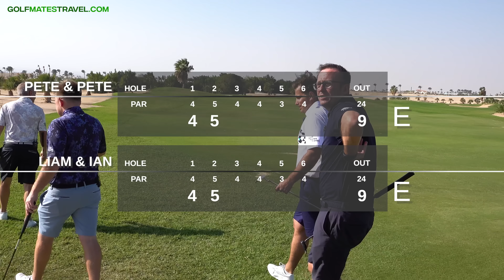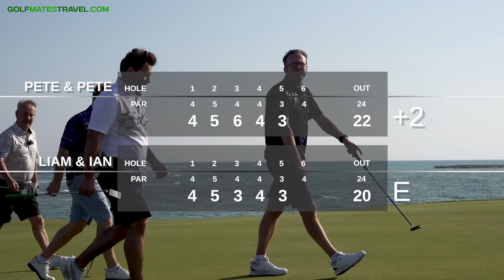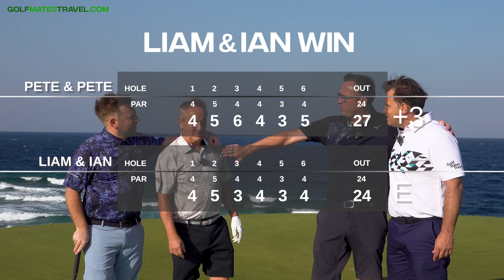WE GOT A NEW GOLFER WITH US !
Join us in today's video as we bring in a new golfer to our group! It's always fun to introduce someone new to the game and see their reactions and progress. Watch as we share our tips and tricks to help our new golfer improve their skills on the course. Don't miss out on this exciting and lighthearted video!